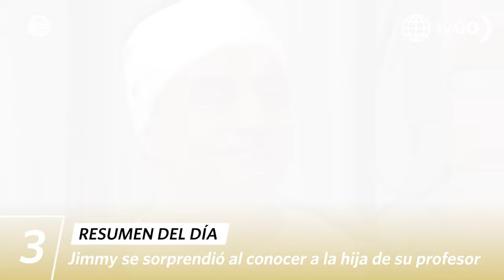AL FONDO HAY SITIO 11 | Resumen del día (5/11/24) | América Televisión